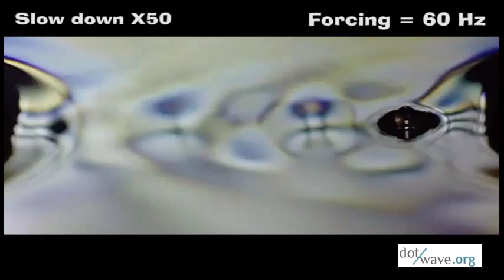X50 Progressive Slow Motion - Walking droplet in a a 1D Box